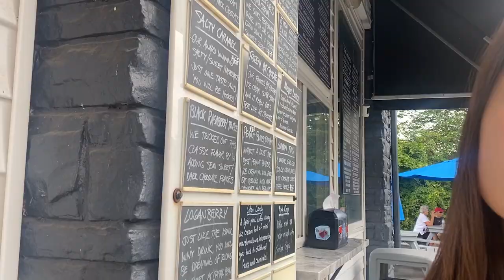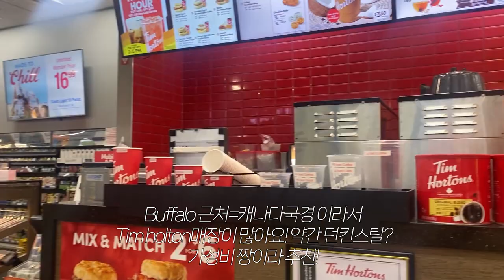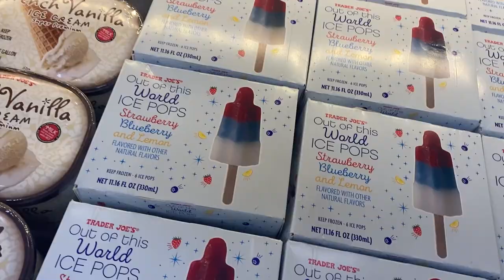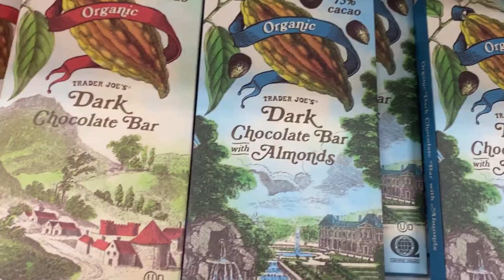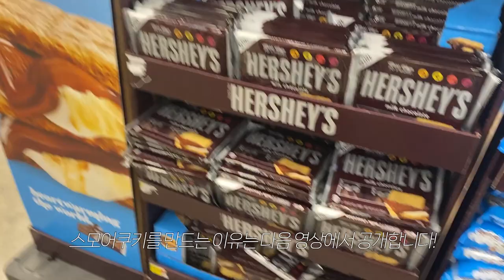ep 5. 뉴욕일상｜집밥, 미국 화분 꾸미기, 치즈케익팩토리, 버팔로 도너츠, 뉴욕 아이스크림, 아파트 투어, 트레이더조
Hello! Thank you all for tuning in today:)
With English subtitles available, turning on subtitles will help you better appreciate my humor, hehe

안녕하세요! 오늘도 시청해주신 여러분 감사합니다:)